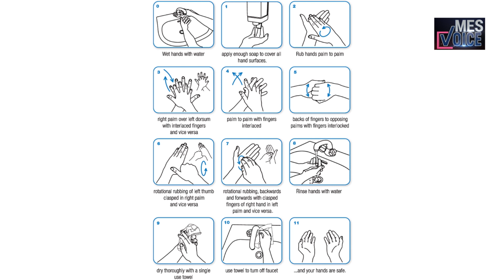കൊറോണ മാസ്ക് വേണ്ട, തൂവാല മതി !!How To Prevent Coronavirus !!!!Corona Virus Prevention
കൊറോണ മാസ്ക് വേണ്ട, തൂവാല മതി !!

Coronaviruses are a group of viruses that cause diseases in mammals and birds. In humans, coronaviruses cause respiratory tract infections that are typically mild, such as some cases of the common cold, though rarer forms can be lethal, such as SARS, MERS, and COVID-19. Symptoms vary in other species: in chickens, they cause an upper respiratory tract disease, while in cows and pigs they cause diarrhea. There are yet to be vaccines or antiviral drugs to prevent or treat human coronavirus infections.

Although there is no vaccine available to prevent infection with the new coronavirus, you can take steps to reduce your risk of infection. WHO and CDC recommend following the standard precautions for avoiding respiratory viruses:

👉Wash your hands often with soap and water, or use an alcohol-based hand sanitizer.
👉Cover your mouth and nose with your elbow or tissue when you cough or sneeze.
👉Avoid touching your eyes, nose and mouth if your hands aren't clean.
👉Avoid close contact with anyone who is sick.
👉Avoid sharing dishes, glasses, bedding and other household items if you're sick.
👉Clean and disinfect surfaces you often touch.
👉Stay home from work, school and public areas if you're sick.